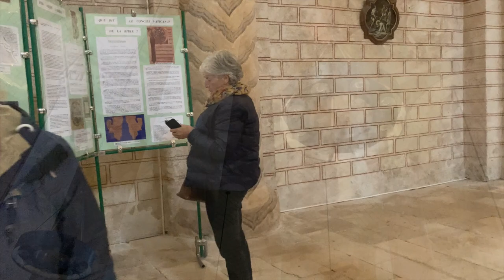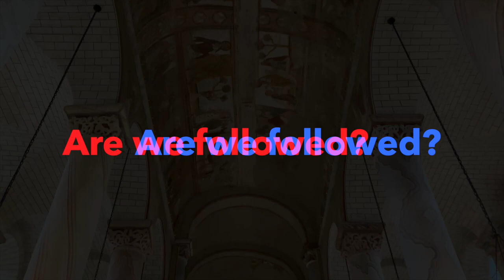Life after the Chateau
Life after the Chateau, separation, and a new life.
Ten years have passed and in that time my sister and I barely spoke a word.
But that time has passed.
It may be age, but I felt a change in myself and my sister felt that change in herself.
like life we often go through changes without noticing we are. But this time it's different.
Maybe it is the magic and sadness of selling the Chateau she shared with her husband, or a moment in time; but these moments and entering the next phase of life is always challenging and stimulating.
I hope this film captures a little of the feeling of that new life, and brother and sister accepting each other and rediscovering a sibling bond.

The production company behind the Horror film is: Hellbender is available to stream now on Shudder (opens in new tab) or can be rented or purchased through Amazon Prime Video.

The music at the Festival was performed she has an amazing voice.